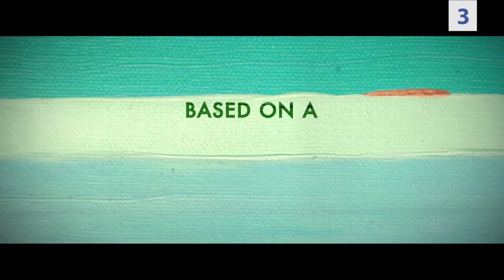Top 5 Must Watch African Movies Perfect for the Holidays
Welcome to 2nacheki and greetings to all our new subscribers, With the holidays season around the corner 2nacheki brings to you 5 Great African Movies to Watch this Holiday Season